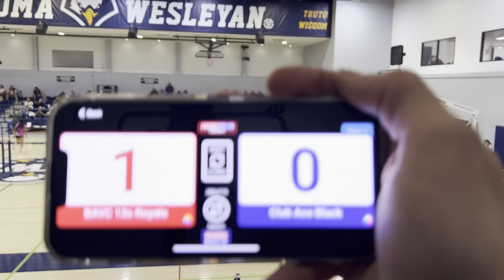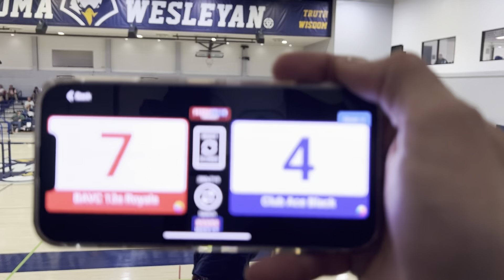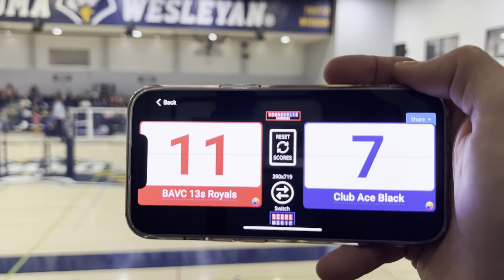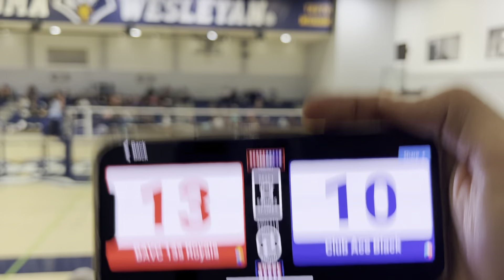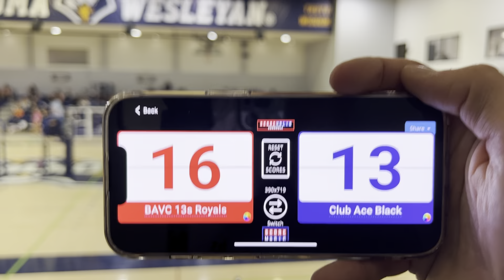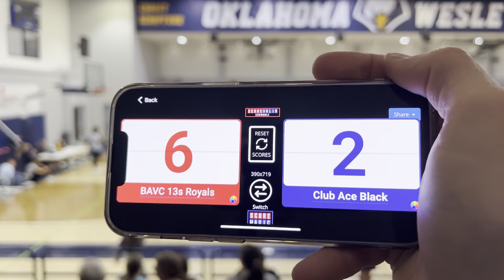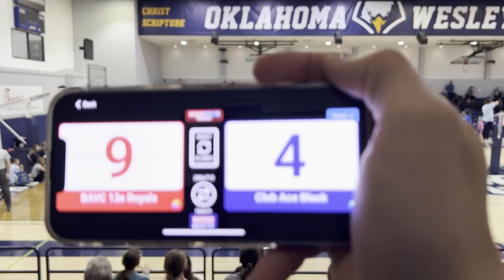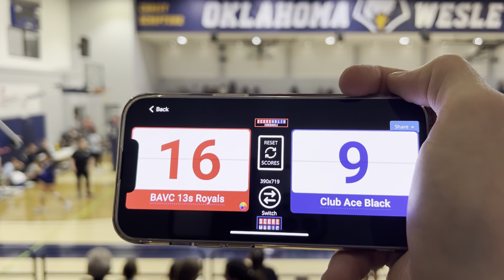2024 Wings of Glory Pool Match 3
2024 Wings of Glory Pool Match 3

BAVC 13s vs Club Ace Black